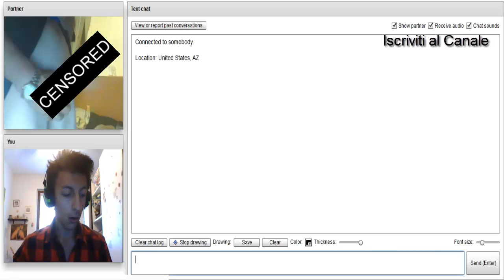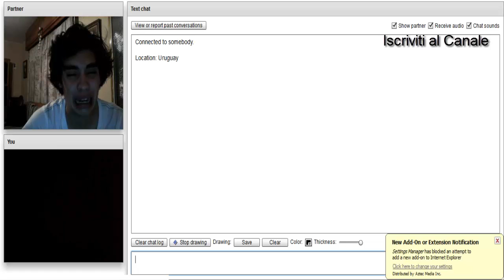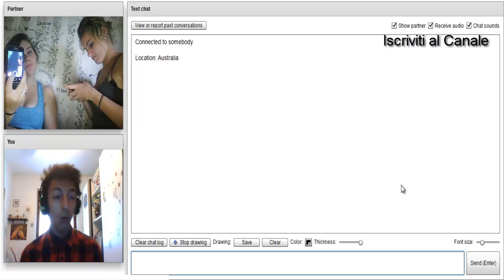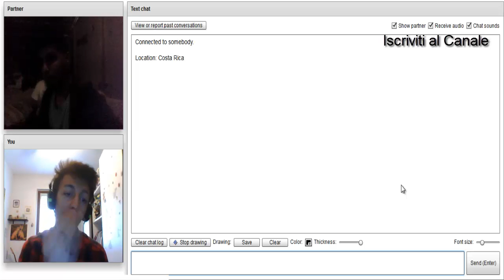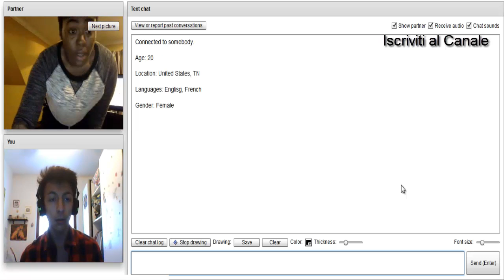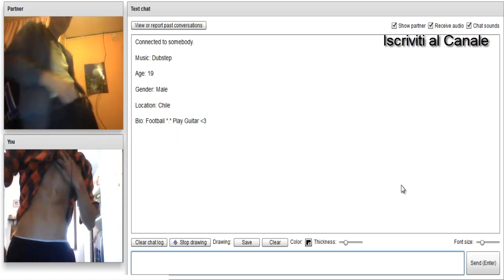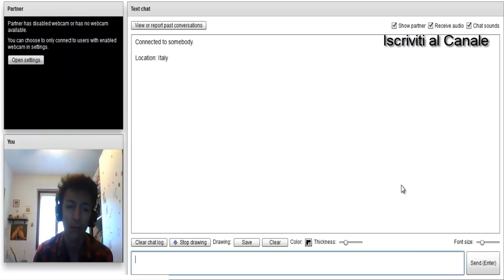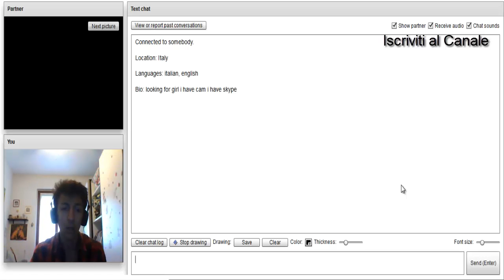AceX | ChatRoulette |01| Peni e Zyzz...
Spero vi sia piaciuto..se volete farmelo sapere:
-condividere
-commentare